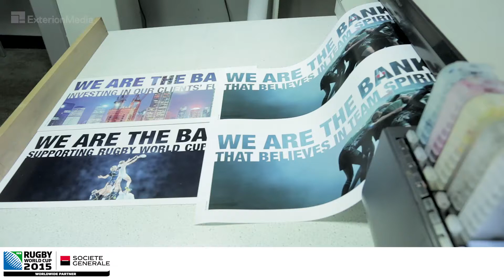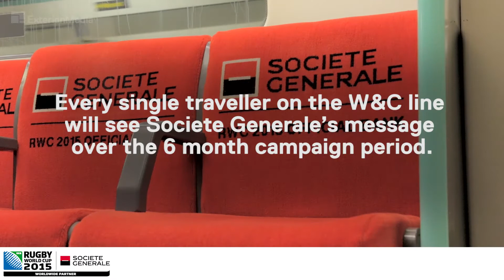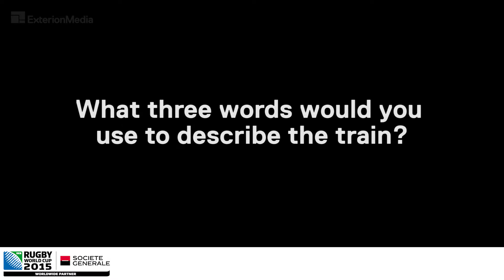Société Générale wrap an entire tube to promote Rugby World Cup sponsorship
To drive awareness of Société Générale’s sponsorship of the 2015 Rugby World Cup, Posterscope's International division PSI, in partnership with Exterion, wrapped an entire Waterloo & City Line train in what was a first for this tube line.

The campaign which is running June 2015 – September 2015 includes window vinyls, bespoke seat cover designs and tube car panels.

The fully wrapped tube creative shows dramatic action photography of rugby matches, making an eye-catching impactful campaign and is a bold departure from their more traditional advertising formats.